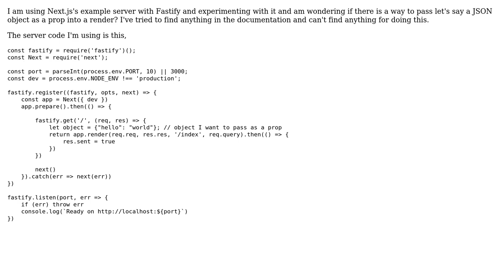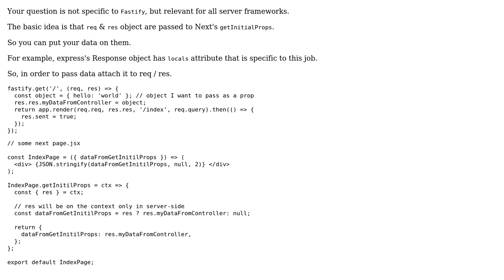Fastify giving a react prop to a render with next.js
With thanks & praise to God, and with thanks to the many people who have made this project possible! You are responsible for your own actions.